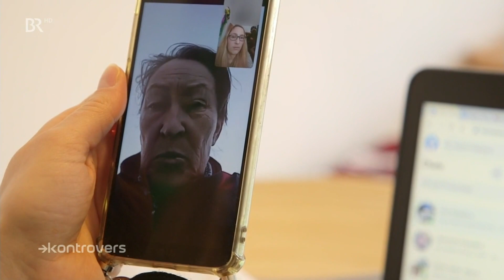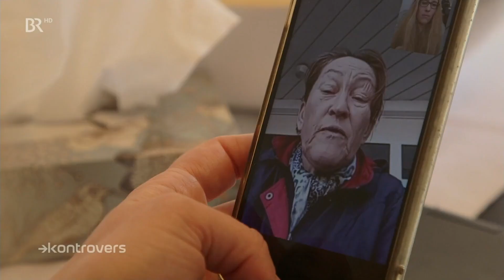Tschernobyl: Angst um das Personal und die Sicherheit des AKW | Kontrovers | BR24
Seit das russische Militär das stillgelegte Atomkraftwerk in Tschernobyl besetzt hat, ist die Münchnerin Natalia in großer Sorge. Ihr Vater gehört zur Belegschaft, die das Kraftwerk wochenlang nicht verlassen durfte. Jetzt darf er für ein paar Tage raus, konnte ein Interview geben. Doch bald muss er wieder zurück, was ihn da erwartet, ist ungewiss ...

Autor: Thomas Kießling